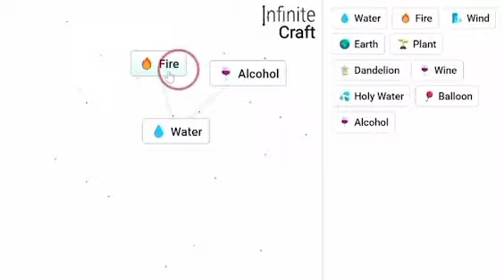How to Make a Race in Infinite Craft !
This is how to make a race in the game Infinite Craft !